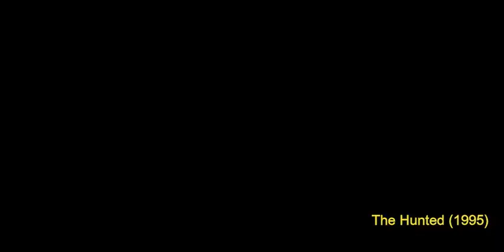reaction to one of the best Samurai and Ninja fight scenes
This is one of the best fight scenes between a Samurai and Ninjas. Hardly ever gets mentioned but a good movie made in the 90's